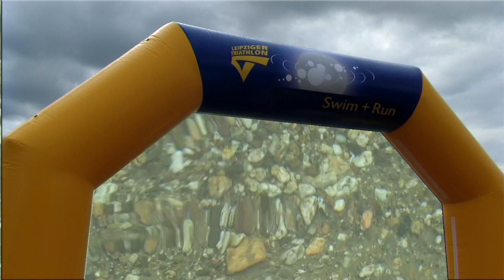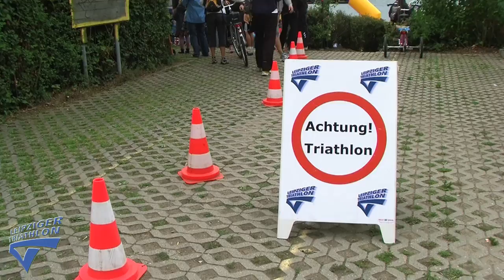Film Swim+Run 2011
Swim+Run 2011 am Kulkwitzer See bei Leipzig.
Das Sportevent vor dem LVB Triathlon 2011.
Organisiert vom Leipziger Triathlon e.V. als Vorveranstaltung des Leipziger LVB Triathlon.
In diesem Jahr mit einem Teilnehmerrekord.